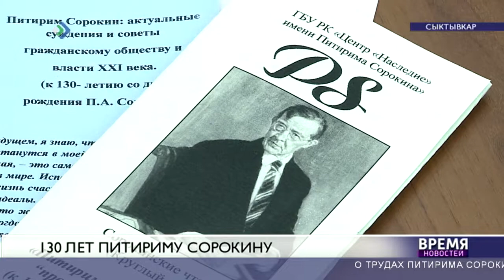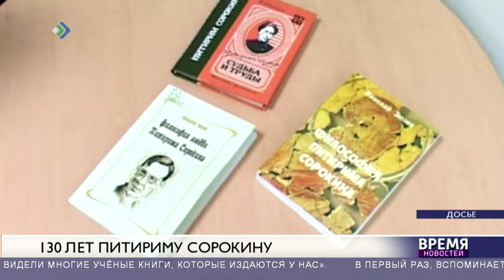Пророк современности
В режиме Чтений учёные СГУ и Коми научного центра обсудили взгляды Питирима Сорокина на проблемы человечества.